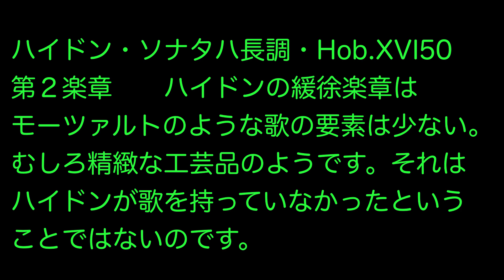ハイドン・ソナタHob.XVI 50 第２楽章